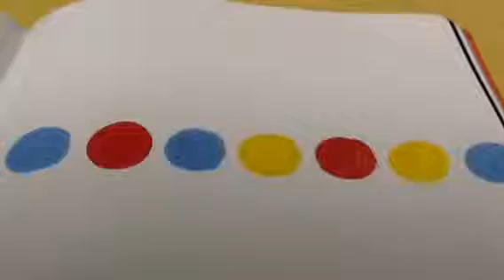Press Here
Book review